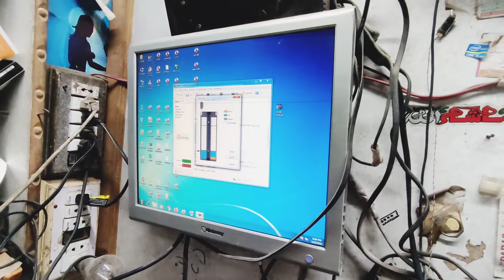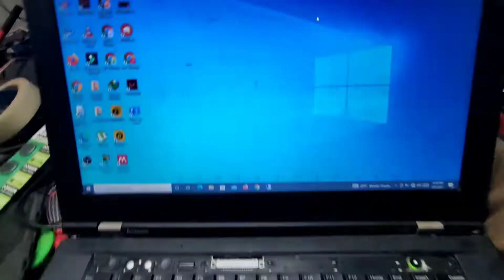LENOVO L430 core i5 3rd 5 time beep not display & change ram & processor change not fixed display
ABOUT MY CHANNEL:
Hi! I’m {Noman Ghori}. On my channel, you will find {Laptop / Mother board Desktop Hard Disk Grafix Card Repairing}. I love sharing [ Lapto[Repairing / DIY tricks etc.] with you guys as I experience them myself.

Feel free to add me on Instagram/Face
book/Snapchat/Tiktok

harddisk

repairharddisk
SEAGATE 160GB HARDDISK REPAIR & Health(100)% Tempeture 34 °C

lenovo l430 not display 5 time beep
lenovo l430 bios bin file
lenovo l430 disassembly

NOMAN GHORI
REPAIRING HUB